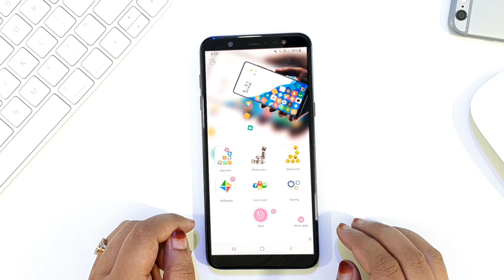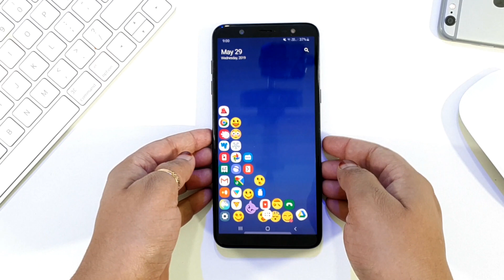How to Set Rolling Apps Icon in Your Mobile ?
How to Set Rolling Apps Icon in Mobile : Rolling icons - App and photo icons : Download and Enjoy

Picture taken from freepik